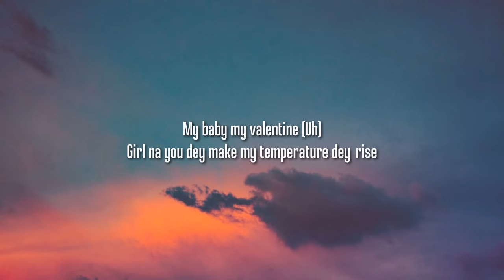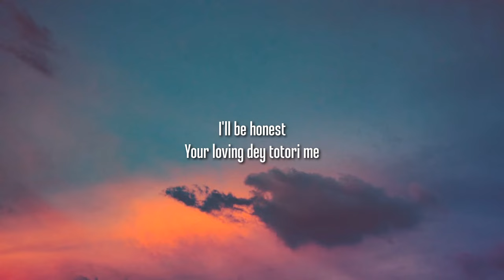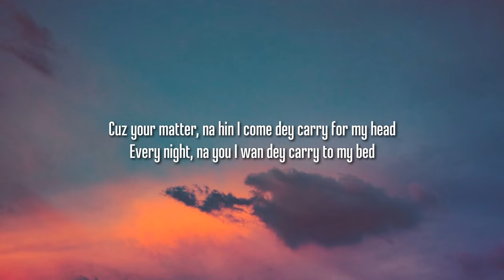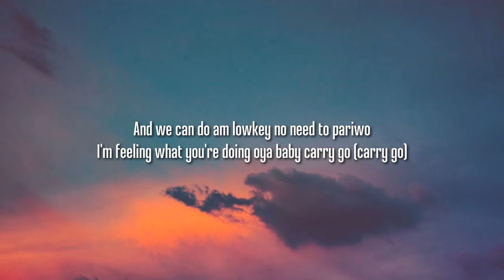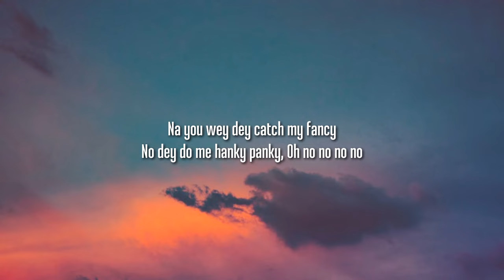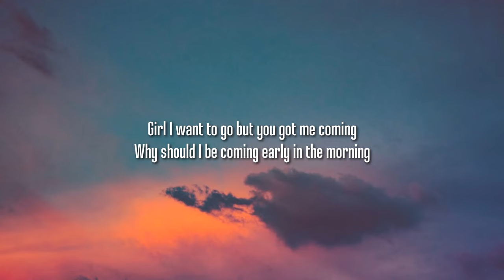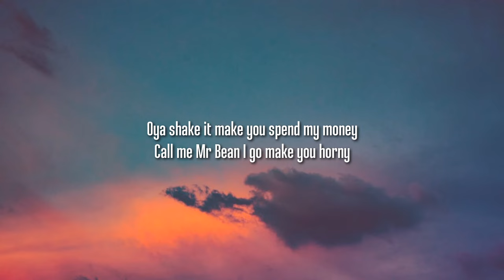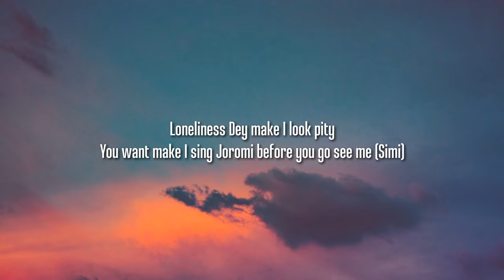CKay - Love Nwantiti (Lyrics)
Tags.